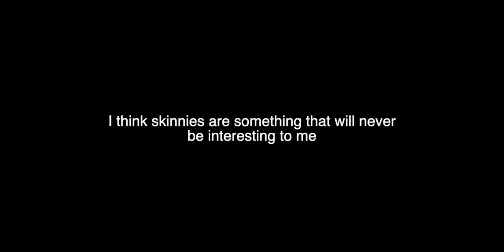Half Moon Bay Quarry Park Mountain Biking - Bus, Moloch, Girl Scout, Sarlacc